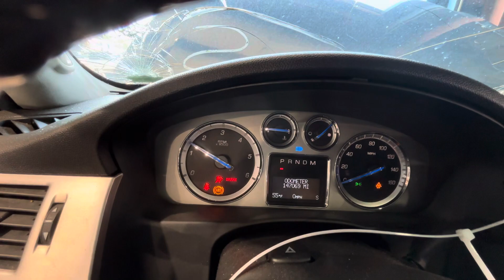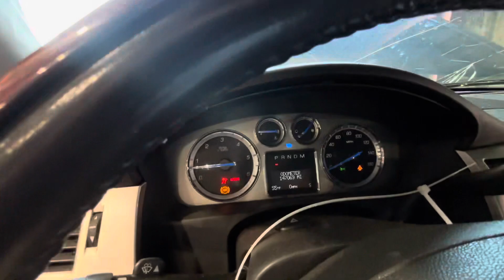0436Q 2009 ESCALADE EXT 6.2L Engine Salvage Wrecked Part Out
Thanks for taking a look at our recently dismantled wrecked salvage parts donor. This 2009 ESCALADE EXT has recently been parted down and is no longer rebuildable to purchase as a salvage rebuilder.

Link to our eBay Parts for this stock: